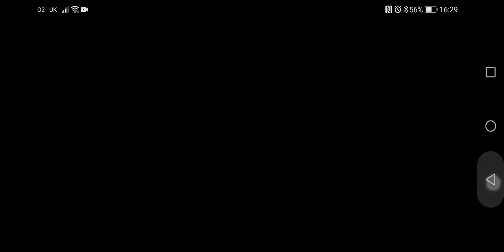Sloto fun Saturday part 2